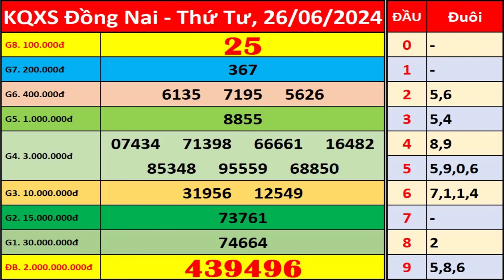Xổ số Đồng Nai ngày 26 tháng 6 | XSDN - KQXSDN - SXDN | Xổ số kiến thiết Đồng Nai hôm nay